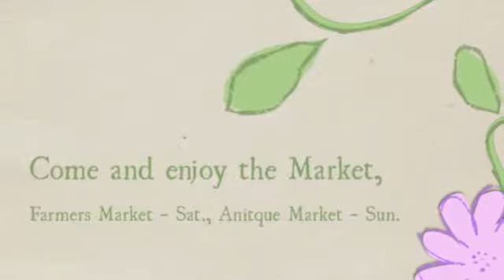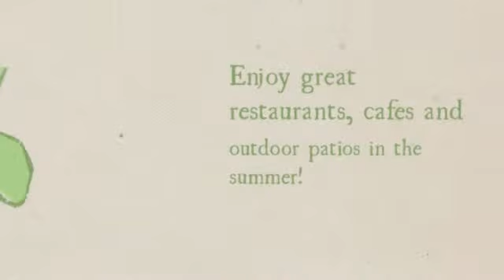Living in the St. Lawrence Market, Downtown Toronto's Histor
St. Lawrence Market is located in the old historical part of downtown Toronto. Its is a village within the city! Enjoy the tranqil park of St. James Cathedral and sit back and take it the free summer concerts in the park. Stroll down Front St., King St. E and admire the architecture in this splendid part of Toronto. You have the best in theatre just steps away, Sony Centre, Soulpepper Theatre, Berkeley Theatre, Alumnae Theatre - a wide range of restaurants in the Market Area ! Come and explore! For more information on living in the St. Lawrence Market